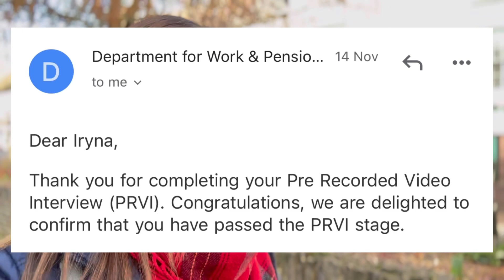I Got a Job as a Careers Adviser in the UK!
I got a job as a career adviser or career counsellor in the UK. I look forward to helping people find jobs and develop their skills.
If you are looking for a job in the UK I will be happy to answer your questings
On my YouTube channel, I am going to make new videos about how to find a job in the UK.
My video advice for people who are looking for a job as a Teaching Assistant in the UK